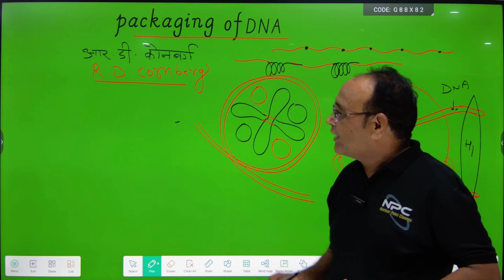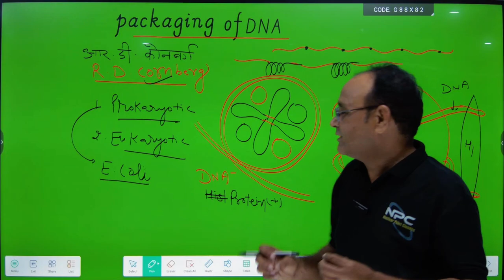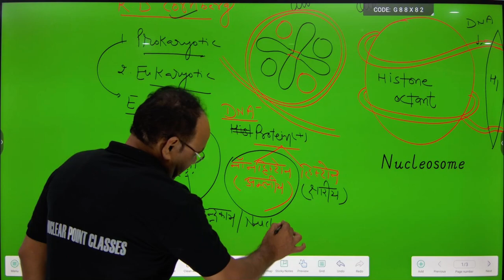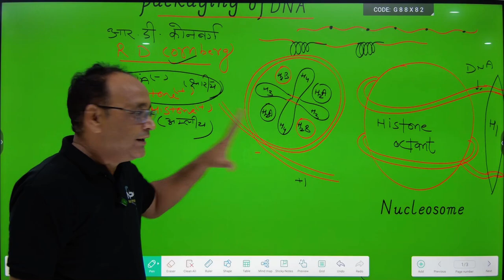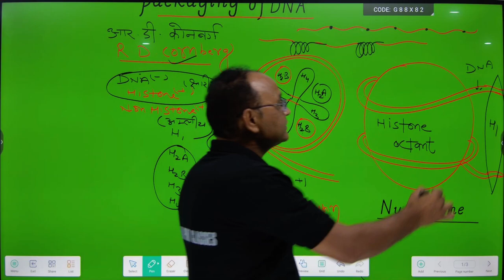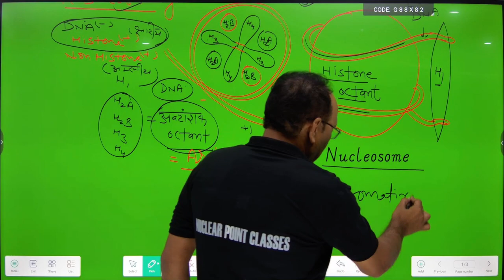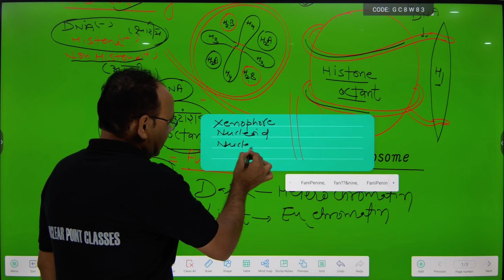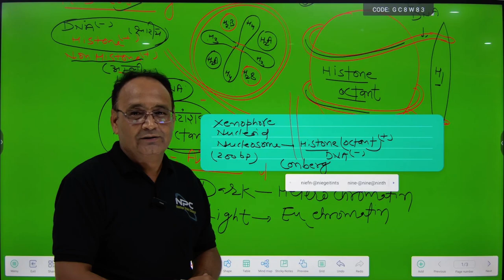TOPIC DNA PACKAGING BY BUDANIA SIR